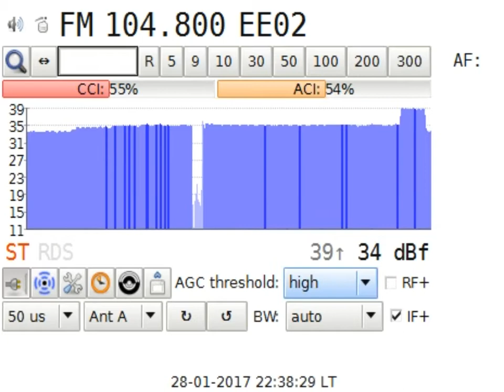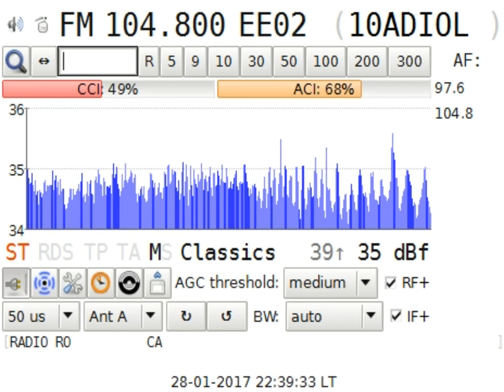DX FM RR Muzical Bucuresti in Craiova